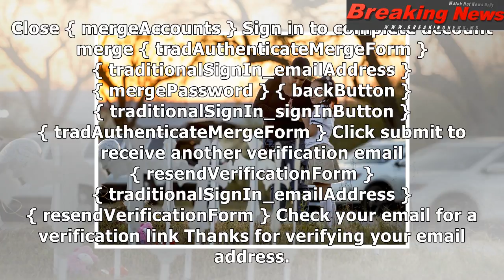New: hundreds of shell casings, 15 empty magazines found at church